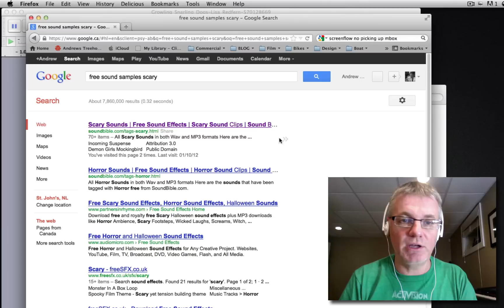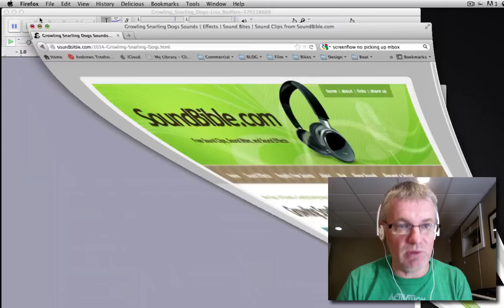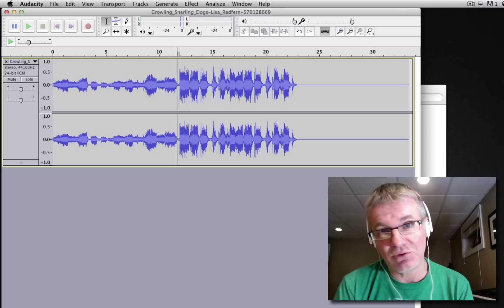How to Make Scary Sounds for Halloween Audacity Sound Effects Tutorial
How to Make Scary Sounds for Halloween Audacity Tutorial. Learn how to make scary soundtrack with audacity. Halloween Spooky Sound Series